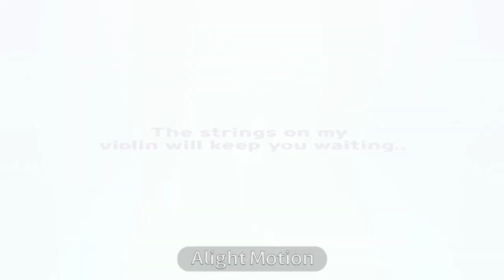Berry Juice Cookies Gacha Animation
I love him sm ♡